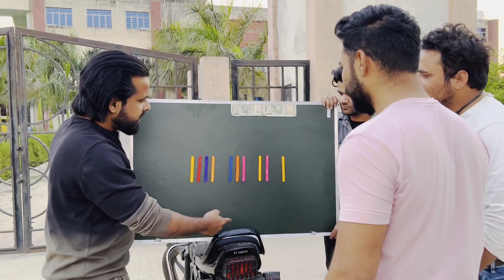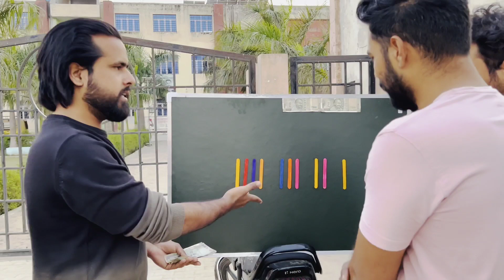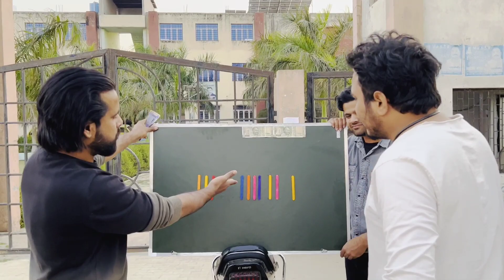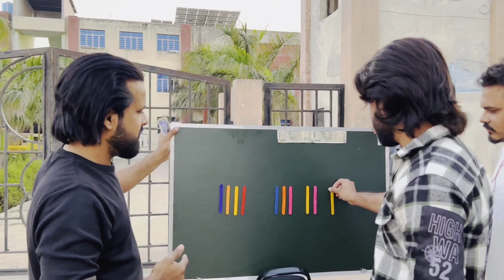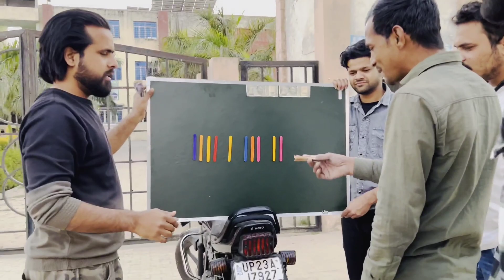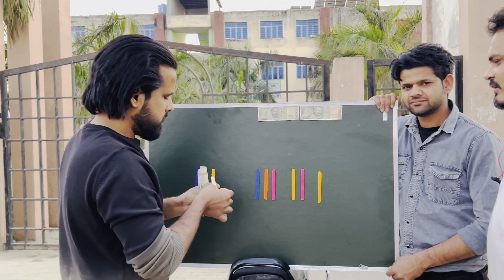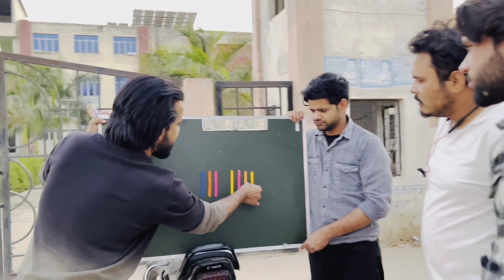1 Dandi hilao 100 ke 1000 lejao /stik challenge wala game /Ye game aapka Dimag hila dega